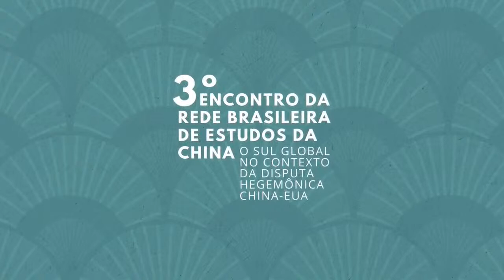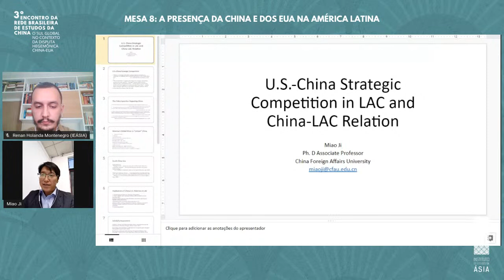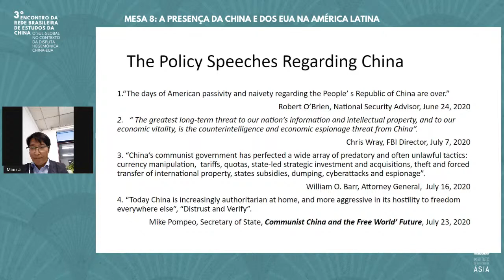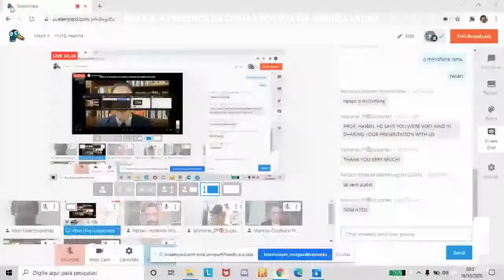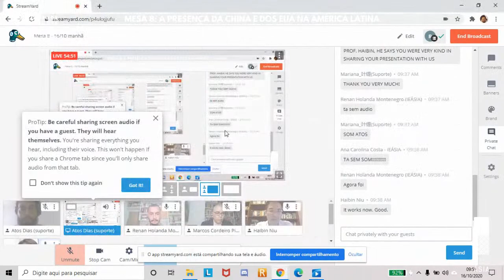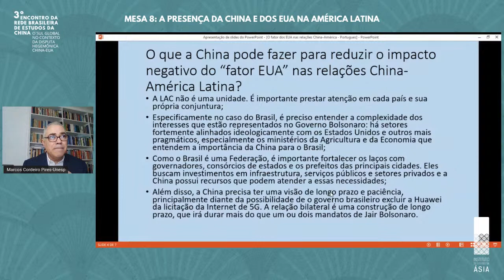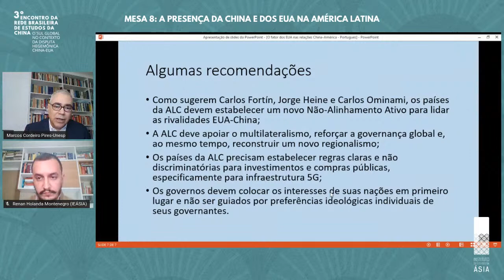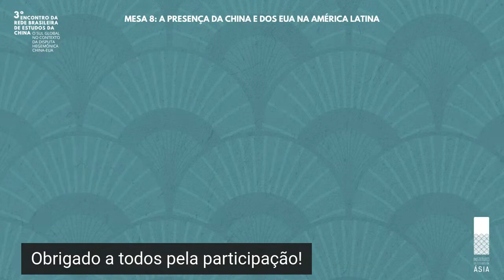3º Encontro da Rede Brasileira de Estudos da China - 3º dia, 16/10, manhã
A Rede Brasileira de Estudos da China (RBChina) promoverá o seu III Encontro nos dias 14, 15 e 16 de outubro de 2020, com o tema “O Sul Global no contexto da disputa hegemônica China-EUA”. O evento será realizado no formato virtual e as inscrições são gratuitas. Neste ano, a organização está sob a responsabilidade do Instituto de Estudos da Ásia da Universidade Federal de Pernambuco (IEASIA/UFPE), em colaboração com diversas outras instituições ligadas à Rede.

O III Encontro da RBChina estava previsto inicialmente para acontecer de maneira presencial na cidade do Recife. No entanto, devido à pandemia de COVID-19, o evento ocorrerá 100% online, aberto a toda sociedade mediante inscrições. Isso deverá ampliar o alcance e a relevância da iniciativa, sobretudo em um momento no qual a existência de fóruns acadêmicos e institucionais que permitam uma maior compreensão acerca da China se mostra de grande importância, especialmente no Brasil.

A programação conta com as presenças do Embaixador da China no Brasil, Yang Wanming, e da Cônsul-Geral da China no Recife, Yan Yuqing, além de palestras e debates com convidados(as) de vários estados brasileiros e de outros países. Além de acadêmicos(as) das principais universidades nacionais, também participarão do evento pesquisadores(as) da China University Foreign Affairs, Shanghai Jiao Tong University e do Shanghai Institute for International Studies (SIIS).

Ao todo, o Encontro terá dez mesas que abordarão temáticas variadas. Entre elas, os papeis do Brasil e da China na política internacional, a recente disputa comercial sino-americana e seus reflexos para a América Latina, os efeitos da atual pandemia na geopolítica mundial, inovação tecnológica, finanças e bancos, etc.

Histórico
A RBChina foi lançada em novembro de 2017 e atualmente é integrada por mais de 200 pessoas, entre acadêmicos(as), diplomatas, advogados(as), jornalistas, artistas, empresários(as) e estudantes, espalhados(as) pelos diversos estados brasileiros e por outros países. Trata-se de uma rede em processo de ampliação, que tem se consolidado como um importante fórum nacional dedicado à China. Desde então, já foram organizados dois encontros nacionais: o primeiro, em 2018, aconteceu na cidade de Belo Horizonte; o segundo, em Campinas, ocorreu no ano seguinte.

Em 2018, o evento teve o apoio direto da Embaixada da China no Brasil e da Associação de Amizade do Povo da China com os Países Estrangeiros, que organizaram a vinda de acadêmicos chineses. Em 2019, o Encontro contou com a participação de pesquisadores(as) da Academia Chinesa de Ciências Sociais (CASS) através do Centro CASS – Unicamp de Estudos sobre a China.

3º dia, 16/10, manhã

MESA 8
09h às 11h
A presença da China e dos EUA na América Latina
Marcos Cordeiro Pires (UNESP/San Tiago Dantas)
Niu Haibin (Shanghai Institute for International
Studies)
Miao Ji (China University of Foreign Affairs)
Mediação: Renan Holanda (IEÁSIA)